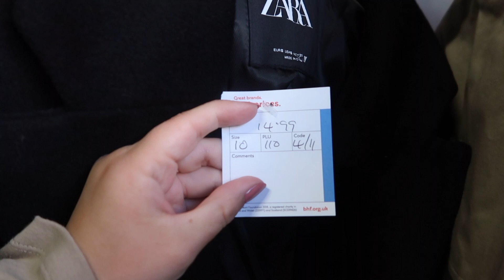Thrift my *BIRTHDAY* outfit with me | UK THRIFT WITH ME